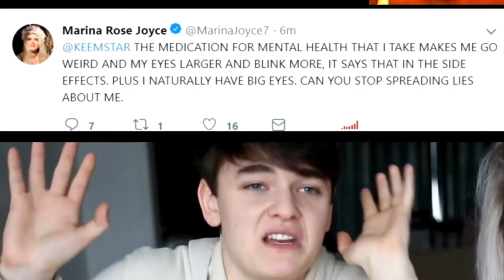Marina Joyces Boyfriend on Crack Meme